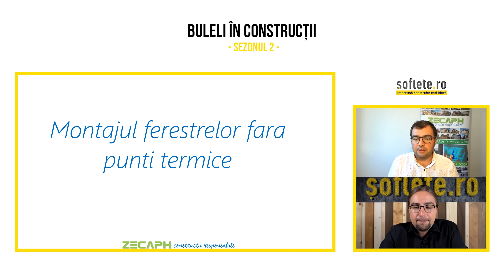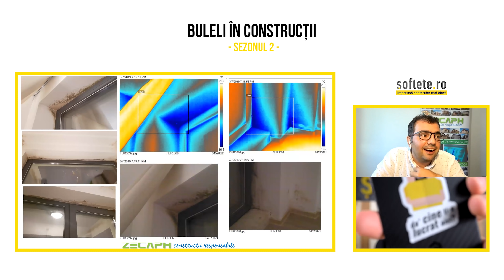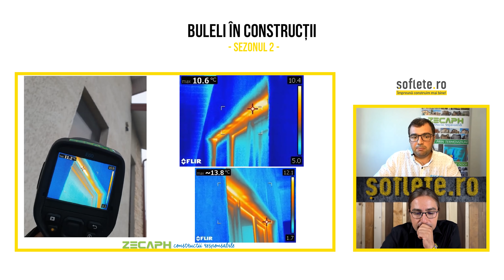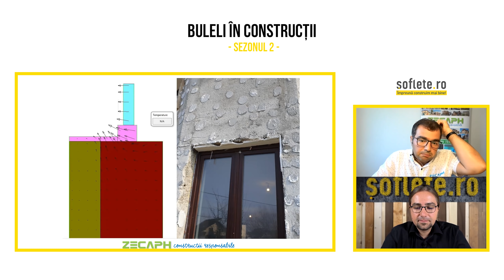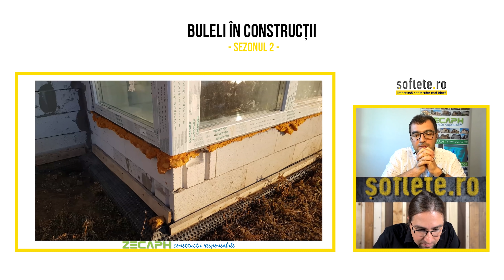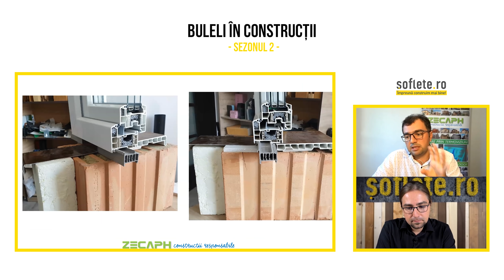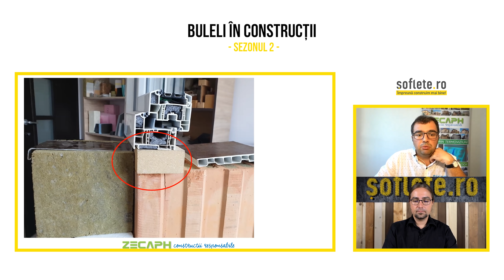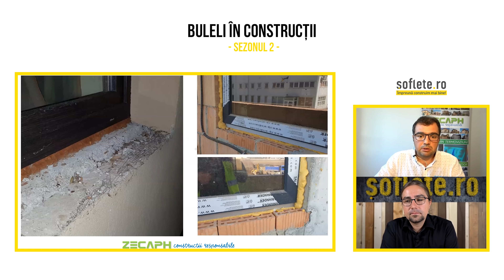Montajul ‘’gratuit’’ la ferestre. Cum va arăta după câțiva ani? Buleli în construcții - sezonul 2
De multe ori, în cazul achiziției unor ferestre, producătorii oferă un montaj „gratuit” pentru a face oferta mult mai atractivă. Chiar dacă pare a fi gratuit, un montaj făcut incorect, iți poate aduce costuri mult mai mari în timp comparativ cu a contracta o echipă de profesioniști de la bun început. Despre tipuri de montaj și greșeli în execuție vom vorbi astăzi în noul episod din „Buleli în construcții - Sezonul 2”

Material realizat de Marius Soflete, Darius Bogdan și Vlad Florea.